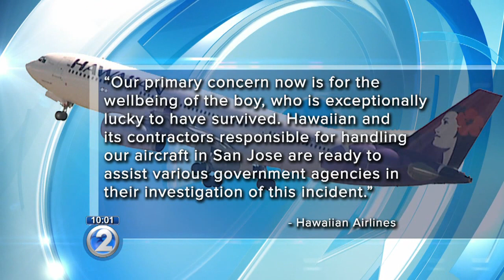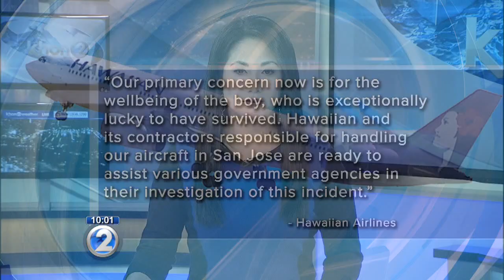FBI investigating stowaway of Hawaiian Airlines flight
We're following a developing story on Maui. The FBI is investigating a teenager who says he stowed on a Hawaiian Airlines plane.